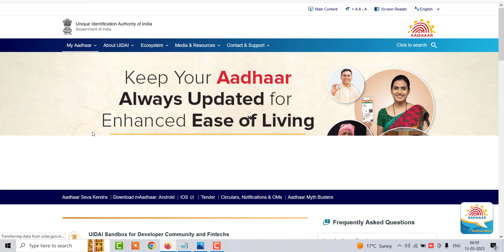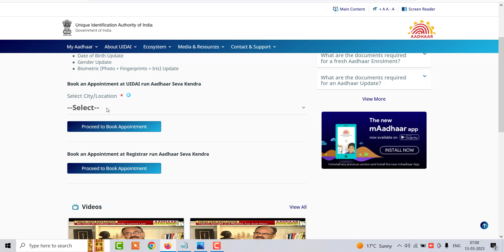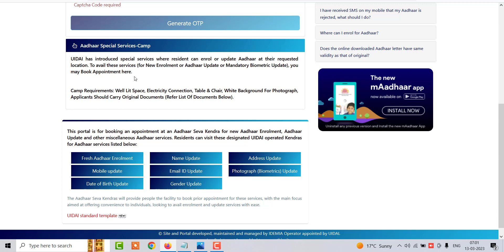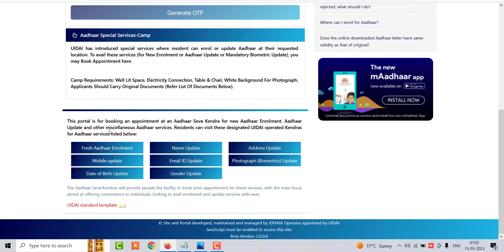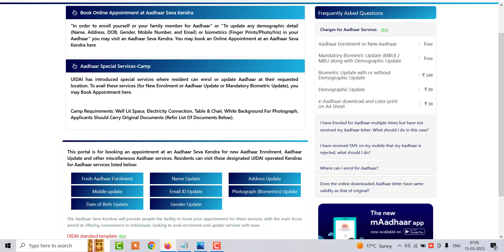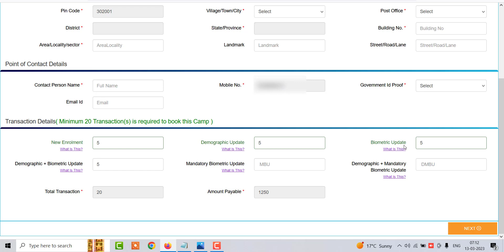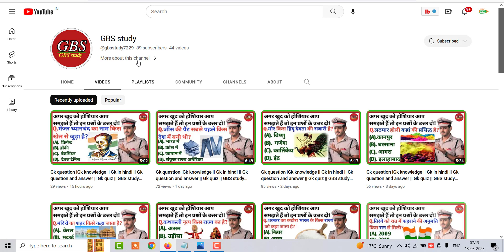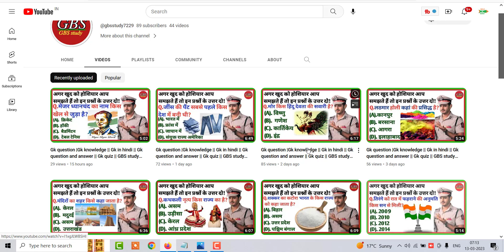How to Link Mobile Number in Adhar Card 2023, आधार कार्ड न्यु पोर्टल लॉन्च सबकुछ घर बैठे होगा